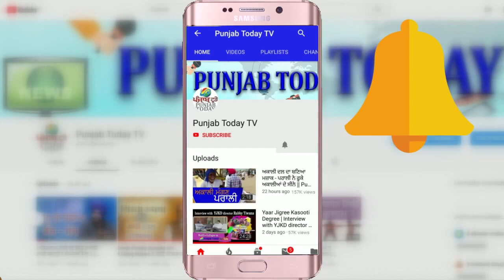क्या अब याद आई गोदी मीडिया को महंगाई की? Petrol | LPG | Diwali | India | Godi Media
क्या अब याद आई गोदी मीडिया को महंगाई की? Petrol | LPG | Diwali | India | Godi Media | Punjab Today TV